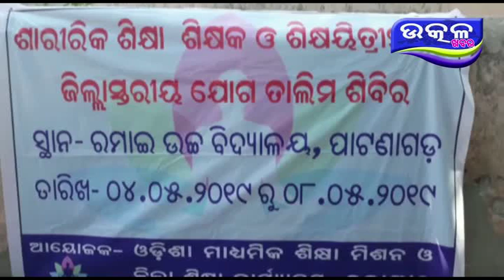ଯୋଗ କାର୍ଯ୍ୟକ୍ରମ, ବଲାଙ୍ଗୀର - Ajira Odisha Utkal Khabara